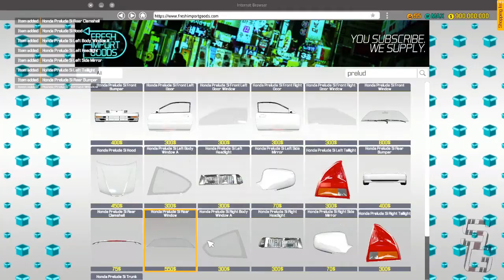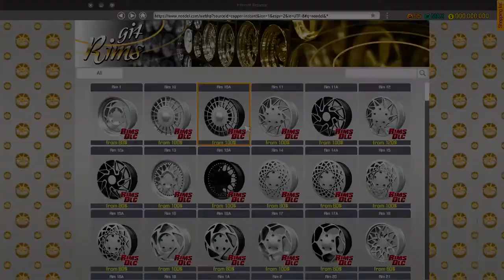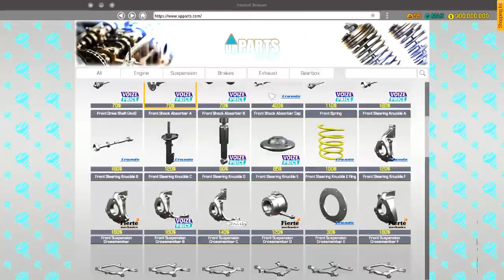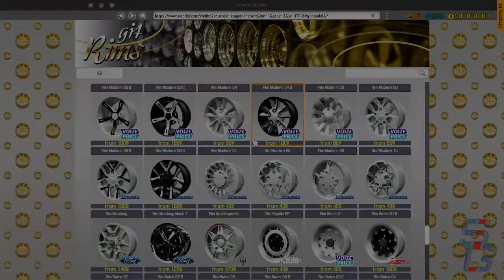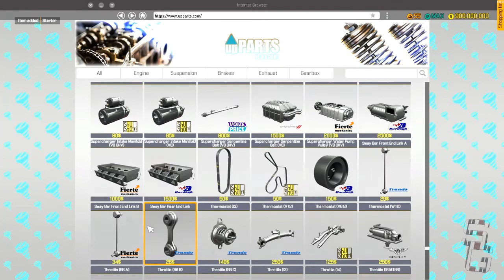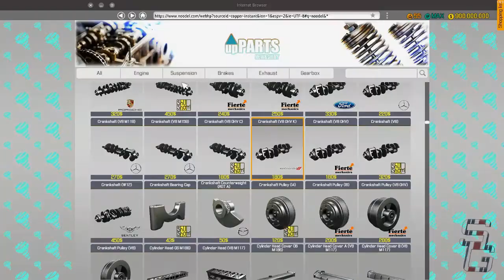Ep. 108 1994 Honda Prelude Si ll CAR MECHANIC SIMULATOR 2018 INDONESIA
Backgroud Music :
Spiral - KV

Stay Healthy, Stay Save, Stay Clean & Stay Positive
God Always Bless All

Terima Kasih